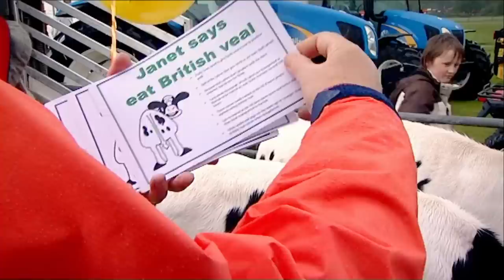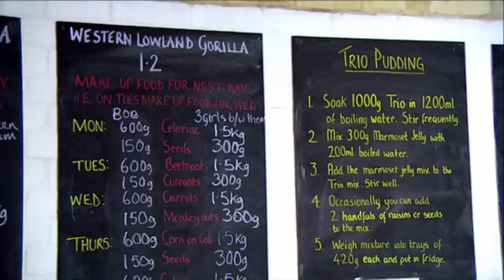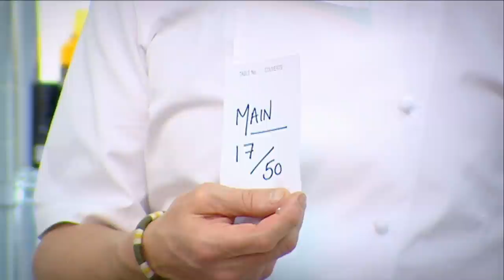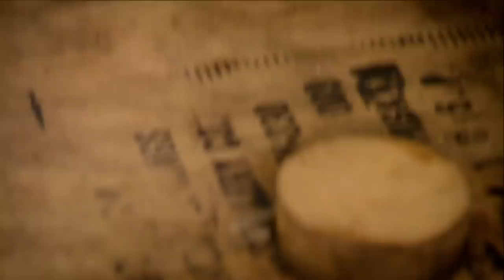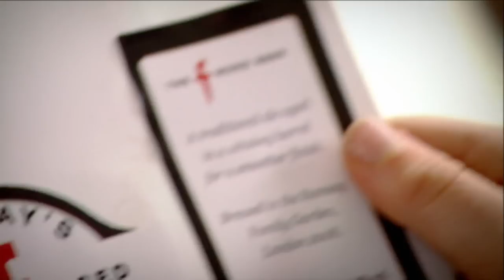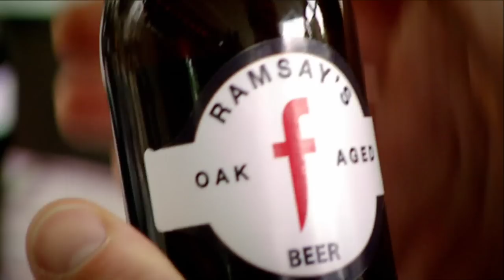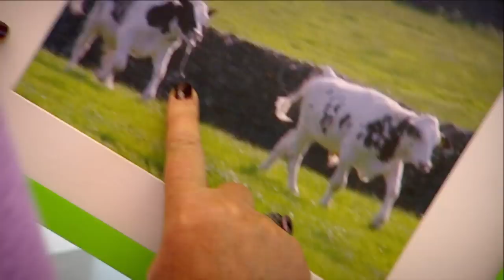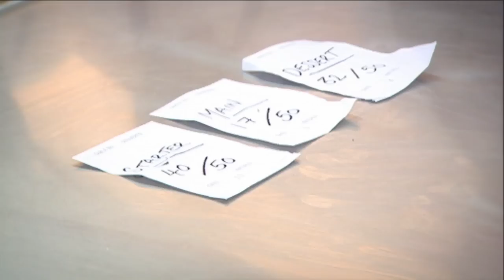Gordon Serves A Vegetarian Steak | The F Word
Gordon Ramsay serves a vegetarian steak.